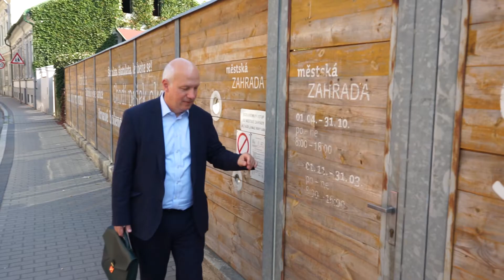Pavel Fischer ze Zbraslavi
Kandiduji na senátora v obvodu č. 17, kam patří také Zbraslav. Radnice se v nedávné době postarala například o rekonstrukci školy, rekonstrukci parku Belveder a založení malé městské zahrady. Připomínali si tu také historii naší země. Zbraslav je skvělé místo k životu.

Pavel Fischer kandiduje do Senátu ve volebním obvodu č. 17, který zahrnuje městské části:
► Praha 12 (Modřany, Komořany, Kamýk)
► Praha 16 (Radotín)
► Praha 4 (Hodkovičky, Lhotka)
► Praha-Kunratice
► Praha-Libuš
► Praha-Lipence
► Praha-Lochkov
► Praha-Petrovice
► Praha-Slivenec
► Praha-Šeberov
► Praha-Újezd
► Praha-Velká Chuchle
► Praha-Zbraslav